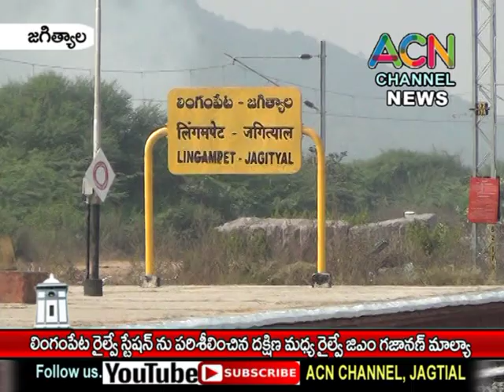జగిత్యాల : లింగంపేట రైల్వే స్టేషను పరిశీలించిన దక్షిణ మధ్య రైల్వే జిఎం గజానన్ మాల్యా